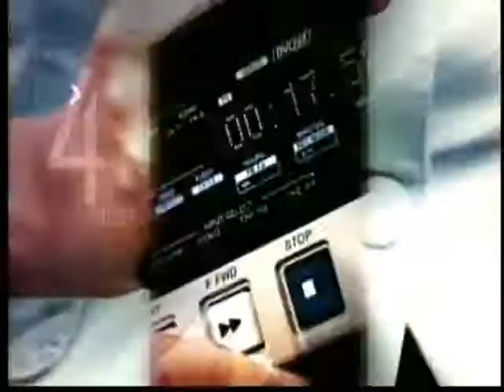Universitárias promovem festa junina no Lar dos Velhinhos de Maringá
Um grupo de universitárias promoveu uma festa junina para os idosos do Lar dos Velhinhos de Maringá.

Imagens: Elvis Marçal
Reportagem: Maika Martins

Exibição em: 23/06/2010
Balanço Geral (Maringá e Noroeste/PR)
Apresentador: Léo Junior